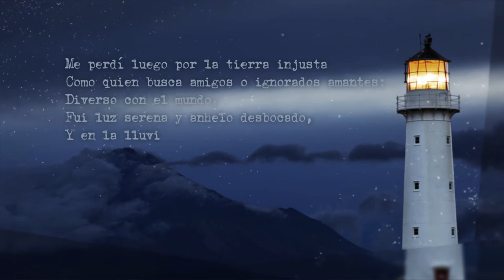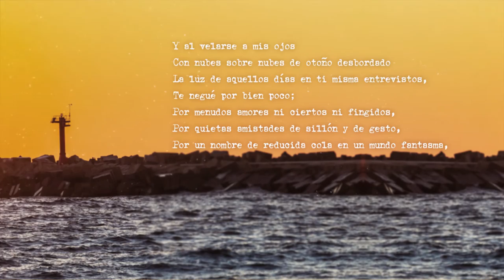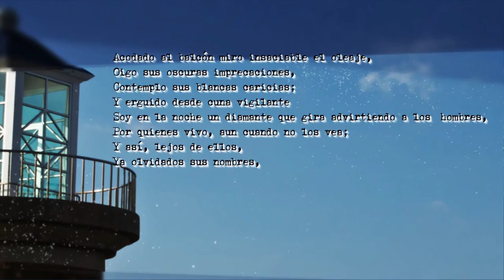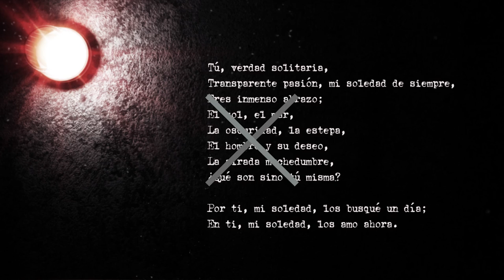Soliloquio del farero - Luis Cernuda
Cómo llenarte, soledad,
Sino contigo misma.
De niño, entre las pobres guaridas de la tierra,
Quieto en ángulo oscuro,
Buscaba en ti, encendida guirnalda,
Mis auroras futuras y furtivos nocturnos,
Y en ti los vislumbraba,
Naturales y exactos, también libres y fieles,
A semejanza mía,
A semejanza tuya, eterna soledad.

Me perdí luego por la tierra injusta
Como quien busca amigos o ignorados amantes;
Diverso con el mundo,
Fui luz serena y anhelo desbocado,
Y en la lluvia sombría o en el sol evidente
Quería una verdad que a ti te traicionase,
Olvidando en mi afán
Cómo las alas fugitivas su propia nube crean.

Y al velarse a mis ojos
Con nubes sobre nubes de otoño desbordado
La luz de aquellos días en ti misma entrevistos,
Te negué por bien poco;
Por menudos amores ni ciertos ni fingidos,
Por quietas amistades de sillón y de gesto,
Por un nombre de reducida cola en un mundo fantasma,
Por los viejos placeres prohibidos,
Como los permitidos nauseabundos,
Otiles solamente para el elegante salón susurrado,
En bocas de mentira y palabras de hielo.

Por ti me encuentro ahora el eco de la antigua persona
Que yo fui,
Que yo mismo manché con aquellas juveniles traiciones;
Por ti me encuentro ahora, constelados hallazgos,
Limpios de otro deseo,
El sol, mi dios, la noche rumorosa,
La lluvia, intimidad de siempre,
El bosque y su alentar pagano,
El mar, el mar como su nombre hermoso;
Y sobre todos ellos,
Cuerpo oscuro y esbelto,
Te encuentro a ti, tú, soledad tan mía,
Y tú me das fuerza y debilidad
Como al ave cansada los brazos de la piedra.

Acodado al balcón miro insaciable el oleaje,
Oigo sus oscuras imprecaciones,
Contemplo sus blancas caricias;
Y erguido desde cuna vigilante
Soy en la noche un diamante que gira advirtiendo a los
 hombres,
Por quienes vivo, aun cuando no los vea;
Y así, lejos de ellos,
Ya olvidados sus nombres, los amo en muchedumbres,
Roncas y violentas como el mar, mi morada,
Puras ante la espera de una revolución ardiente
O rendidas y dóciles, como el mar sabe serlo
Cuando toca la hora de reposo que su fuerza conquista.

Tú, verdad solitaria,
Transparente pasión, mi soledad de siempre,
Eres inmenso abrazo;
El sol, el mar,
La oscuridad, la estepa,
El hombre y su deseo,
La airada muchedumbre,
¿Qué son sino tú misma?

Por ti, mi soledad, los busqué un día;
En ti, mi soledad, los amo ahora.